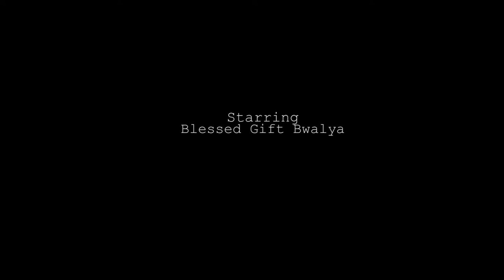FOCUS Short Film HD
Synopsis
A story about a very intelligent guy crushes his thinking into different ideas on papers now his ideas on papers start to talk to each other coz they are wondering whatever is going on now Among several ideas he wrote which one will survive?

Staring Blessed Bwalya
Director : Brow Mayaba